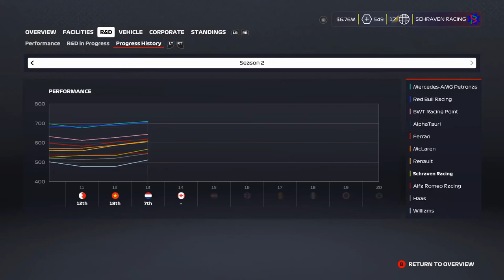F1 2020 MyTeam Career Mode #13: ZELDZAME FOUT VAN LEWIS HAMILTON!!! (Nederlands/Dutch)